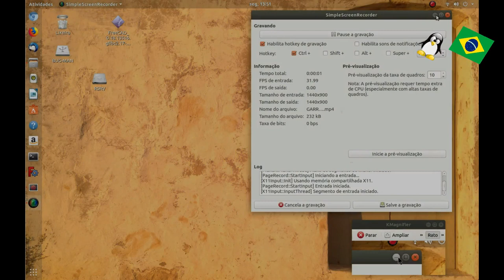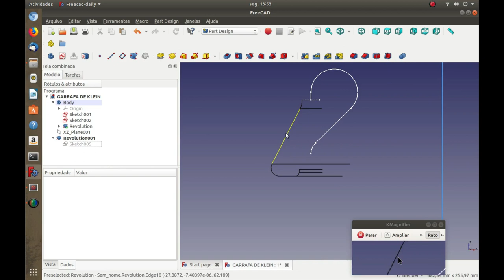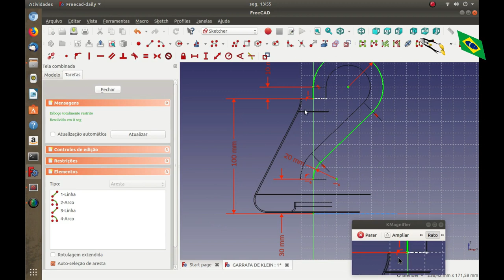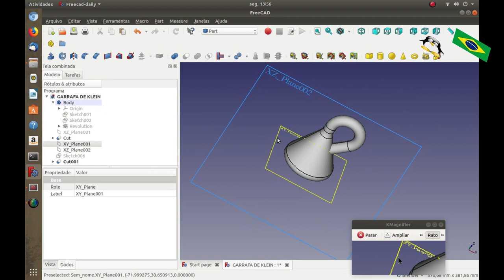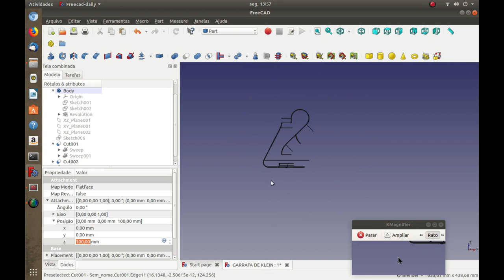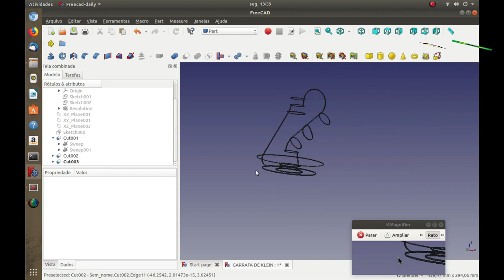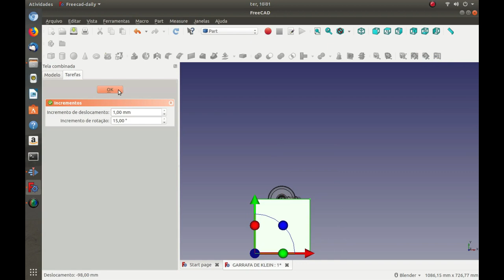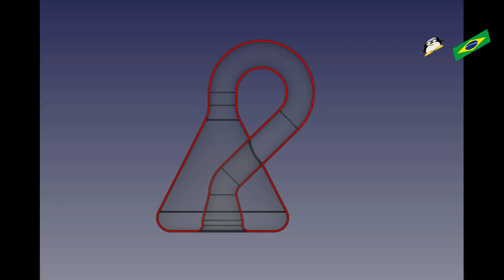FREECAD #58 - GARRAFA DE KLEIN - KLEIN BOTTLE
FreeCAD 0.18 - Linux Ubuntu18.04 - Open Source Software
Author: Quincas Moreira